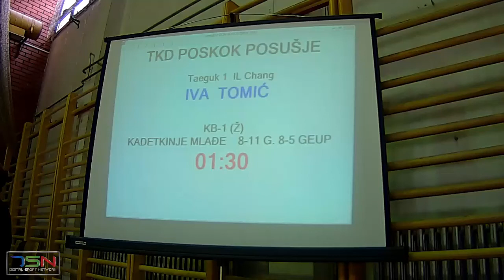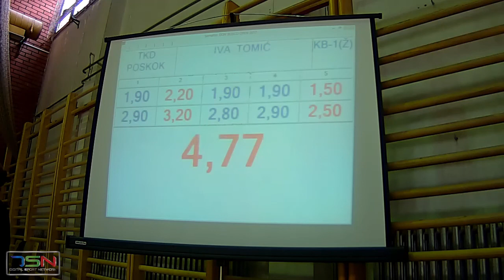KB1 1 krug Iva Tomić, TKD Poskok Posušje 4,77